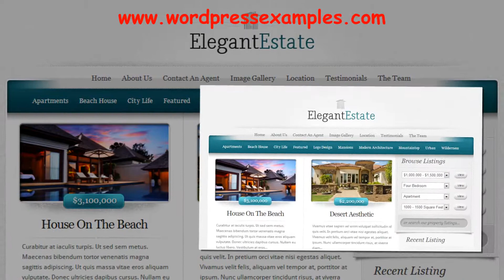What is the best Wordpress theme for real estate?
What is the best Wordpress-theme for real estate? We personally think it is the Elegant Estate Theme of Elegant Themes. In the video you will find some examples of how the theme looks like, but you will be able to see more about this theme if you click the link above.